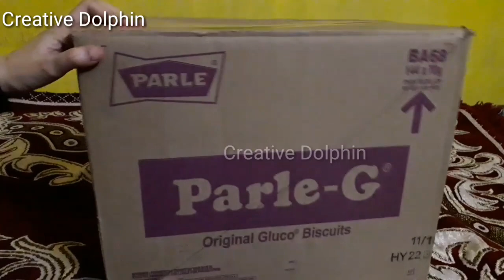How to make a container from cardboard || DIY cardboard organizer || simple container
Hello Friends

Today I am going to show you that how to make a container from cardboard in easy way at home...